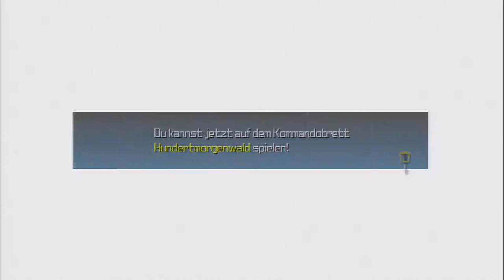Let's Play Kingdom Hearts Birth By Sleep Final Mix[Deutsch]Ep.6 - Niemand will mich...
Warum nicht?

Sprache:Englische Sprachausgabe,Deutsche Untertitel und Kommentare
Blind: Nein
Schwierigkeitsgrad: Profi
Sonstiges: /

Genre: J-RPG